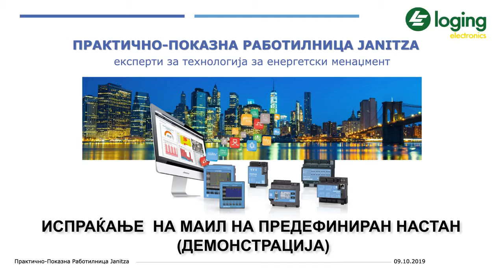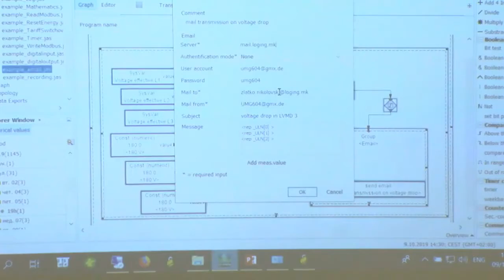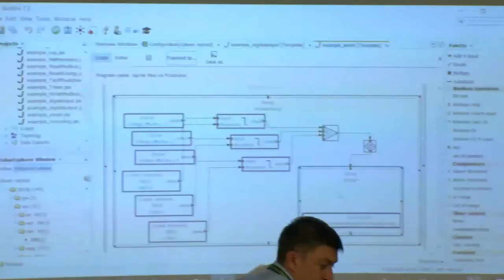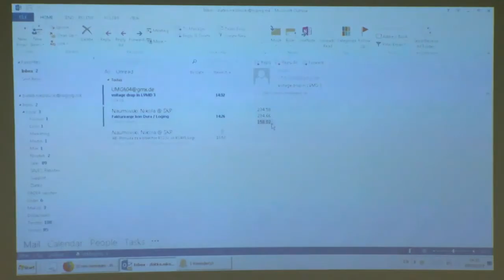4 -Janitza, Испраќање на Мејл на Предефиниран Настан, аларми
Нагодување и демонстрација на JASIC програма за испраќање на електронска пошта при појава на напонска длапка. Користени се GridVis 7.3 и UMG508